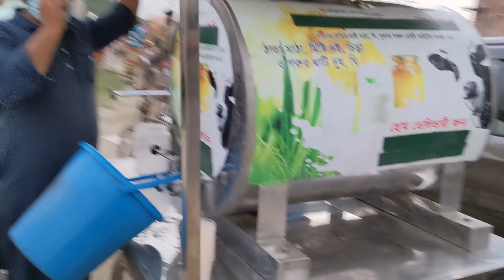ঢাকার ভেতরে খোলামেলা গ্ৰামীণ পরিবেশে কাশবনে বেড়ানো। Village Scenery in Dhaka City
ঢাকার ভেতরে খোলামেলা গ্ৰামীণ পরিবেশে কাশবনে বেড়ানো। Village Scenery in Dhaka City Bangladesh.
Location: Aftabnagor near Badda and Banasree Rampura Dhaka Bangladesh.
Have a good time watching the video. We always create the best for these lovely moments.